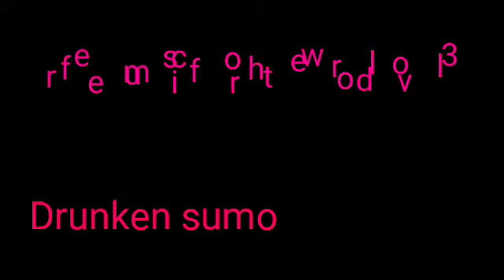Free music by drunken sumo 6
Musical hip Hop